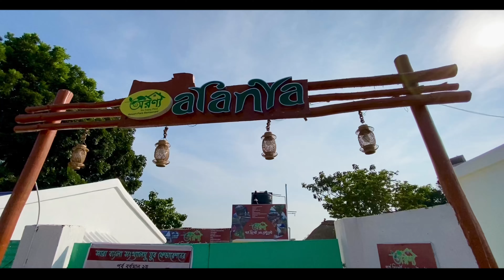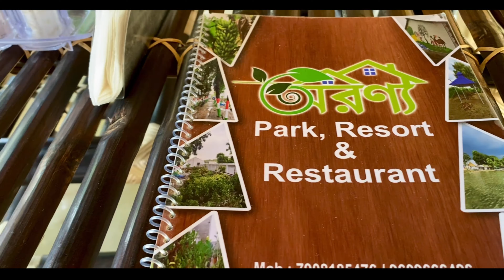Aranya Resort | Park | Restaurant | Purba Bardhaman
This video is all about Aranya Park, a beautiful place near Burdwan Town.